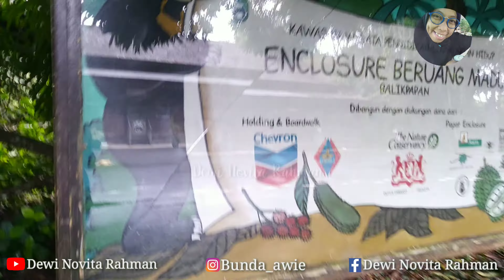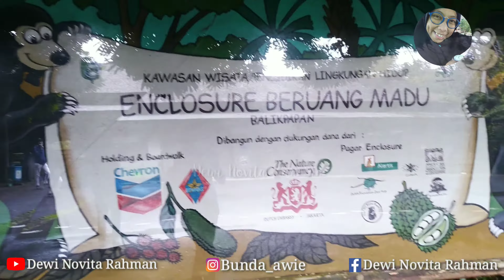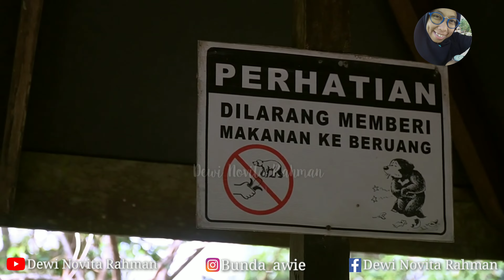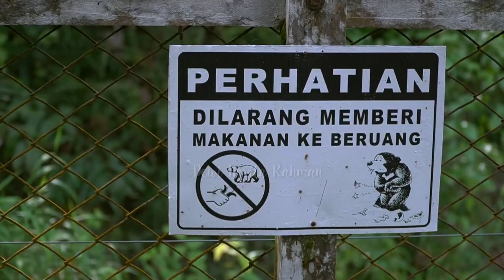KWPLH Balikpapan (Kawasan Wisata Pendidikan Lingkungan Hidup) Km 23 Balikpapan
Kawasan Wisata Pendidikan Lingkungan Hidup (KWPLH), atau yang dikenal sebagai Pusat Beruang Madu, adalah sebuah fasilitas pendidikan lingkungan hidup yang terletak 23 km di sebelah utara kota Balikpapan, Kalimantan Timur, Indonesia.

KWPLH juga telah membangun fasilitas penyelamatan untuk kucing dan anjing yang berkeliaran dan ditelantarkan, juga menghadirkan informasi mengenai perawatan hewan piaraan kepada masyarakat.

Hingga sampai saat ini pembangunan KWPLH secara luas didanai melalui donasi-donasi, sedangkan biaya operasional dasar didanai oleh Pemerintah Kota. KWPLH saat ini mempekerjakan 41 pegawai, dimana 80% dari itu adalah warga sekitar.